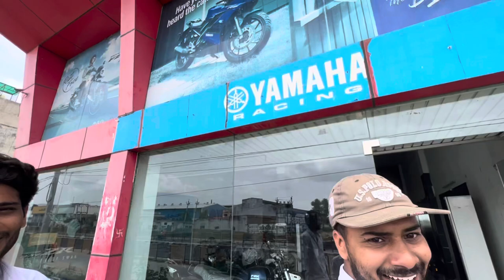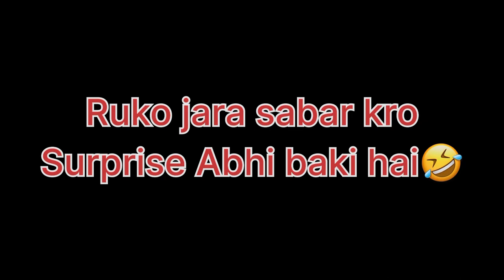Teking delivery of Yamaha r15v4 finally apni bike aagyi brand new colour 2023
Yamaha r15v4 red and black

Yamaha all new bike r15v4 red